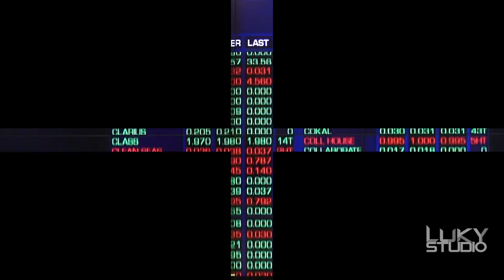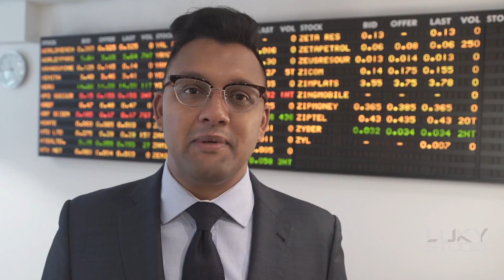2017 N1金融集团上市记录 N1 loans IPO recording